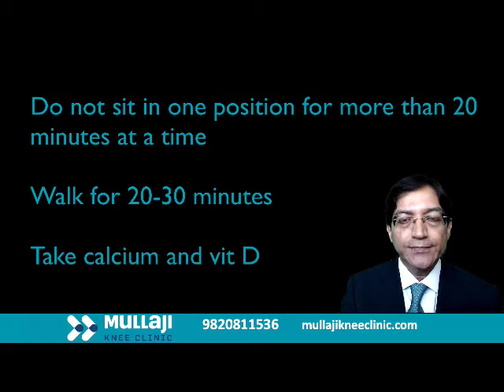Simple Body Exercises